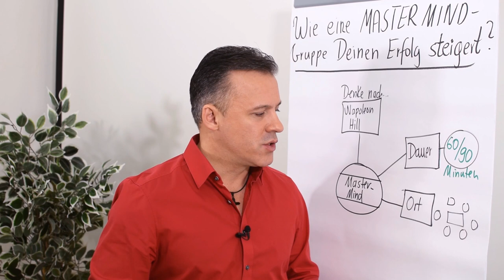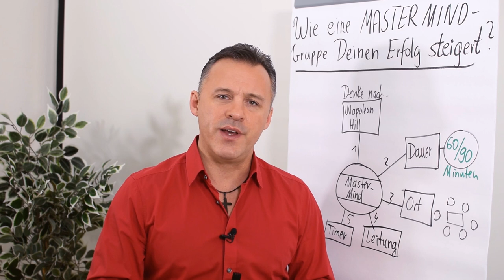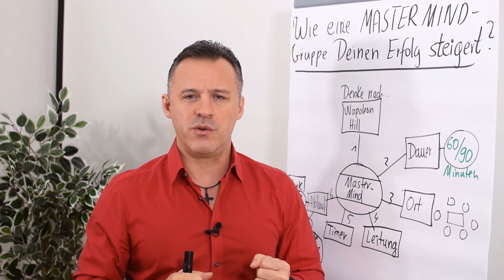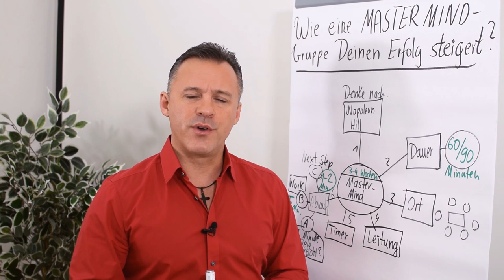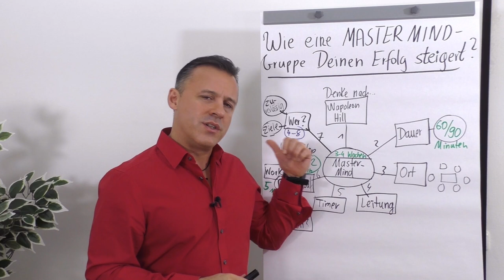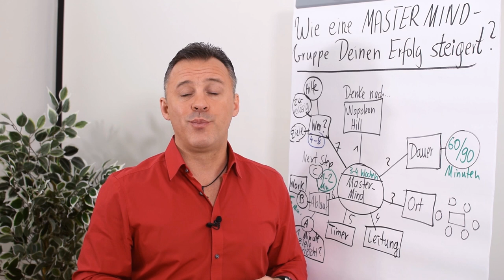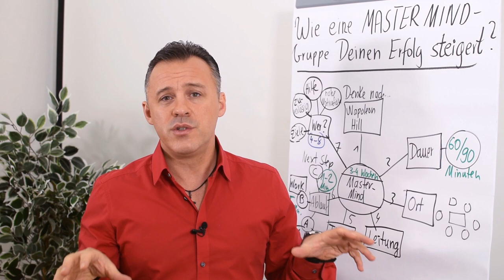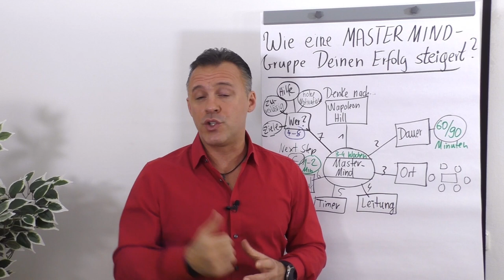Wie eine Mastermind-Gruppe deinen Erfolg steigert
In diesem Clip zeigt dir Daniel Schäfer auf, was eine Mastermind- Gruppe ist und wie du deinen Erfolg steigern kannst.